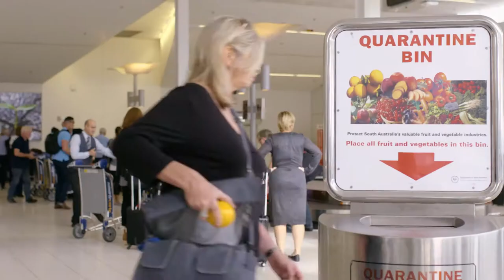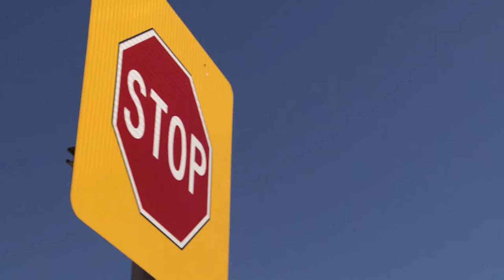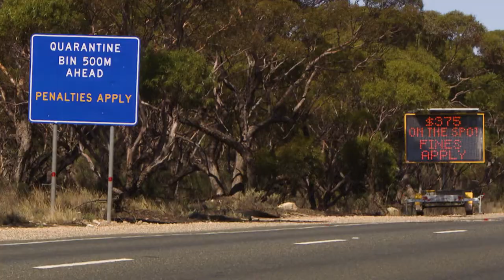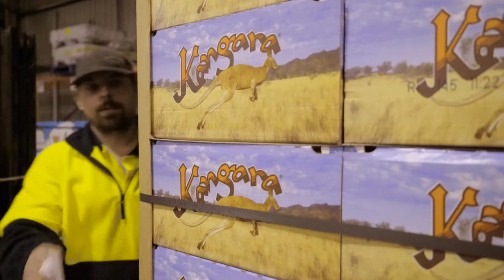Fruit fly free South Australia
South Australia remains the only Australian mainland state that is fruit fly free ensuring:
• the protection of the state’s commercial production of fruit and vegetables
• horticultural producers’ access to lucrative export markets
• savings for the citrus industry, by avoiding the need for cold and chemical treatments
• home grown fruit and vegetables requiring fewer pesticides.